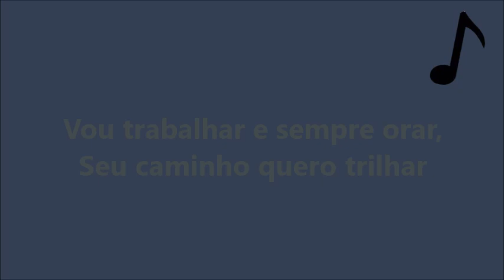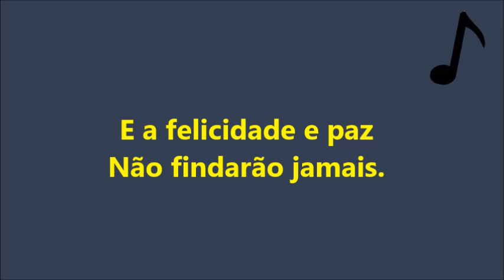Vou Cumprir o Plano de Deus